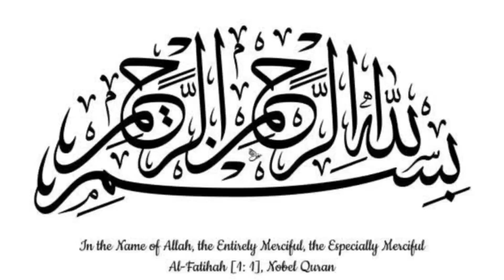World Famous Hyderabadi Chicken Dum Biryani❤️|Quick & Easy Street Style Biryani By Arshu kitchen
Assalamualaikum welcome to Arshu kitchen! Here we are making World Famous Hyderabadi Chicken Dum Biryani recipe in just 10 minutes. Easy, Quick & Delicious recipe.

Ingredients:
Green chilli+coriander paste 3 tbsp
Tomato 1
Yogurt 1 cup
Onion fry brown 2

Spices:
Tumeric powder 1 tsp
Dry coriander powder 1 tsp
Zeera (cumin seeds) 1 tsp
Garm masala powder 1 tsp

 layering:
Oil 2 tsp
Rice 2 cup boil
Chicken material
Orange food color
Potato fries